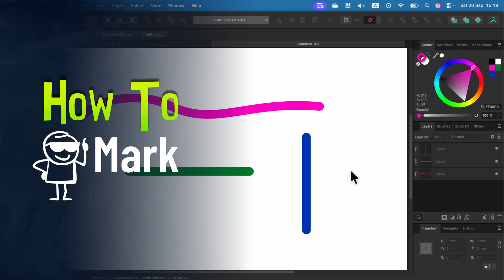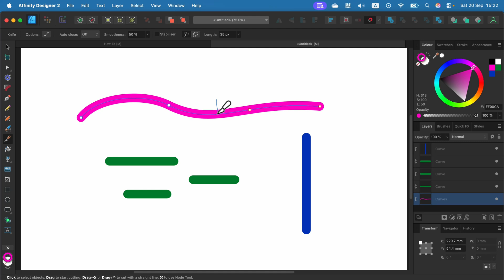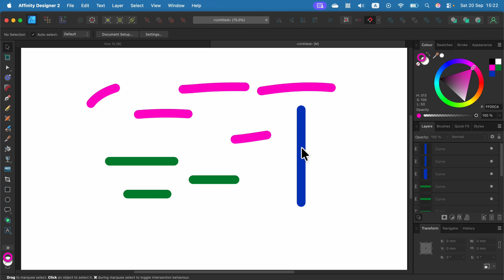How to Cut a Line in Affinity Designer | Easy Vector Tutorial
Learn step by step how to cut and split lines in Affinity Designer. This beginner-friendly tutorial covers the tools you need to edit paths and work with vector graphics more effectively.